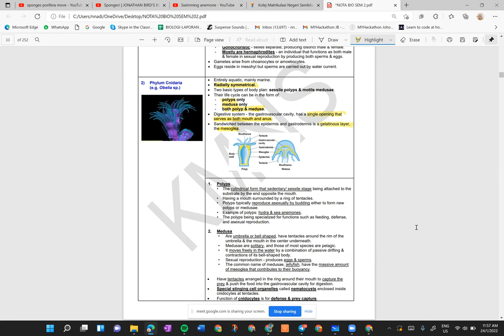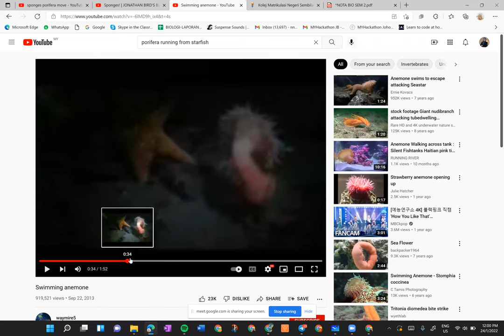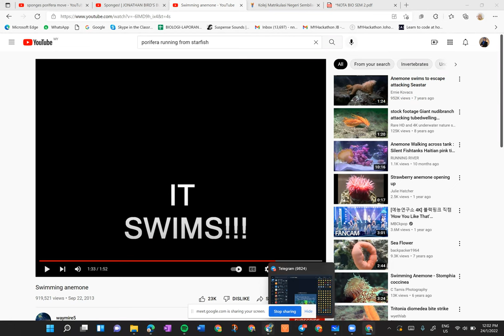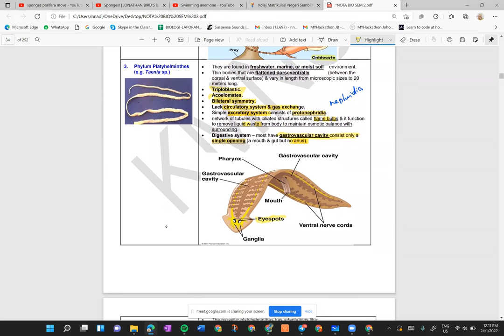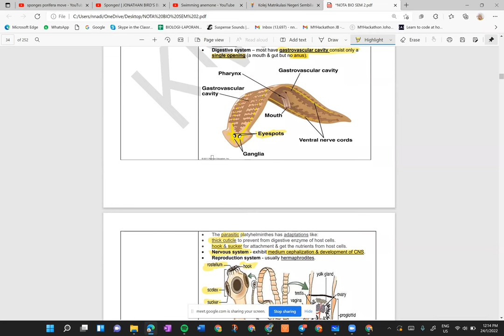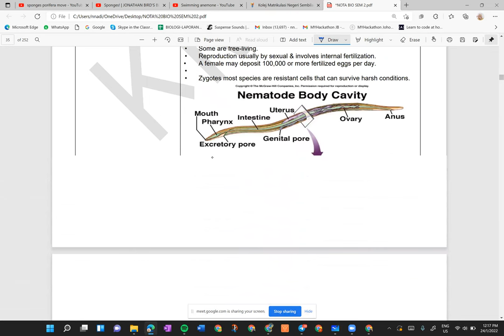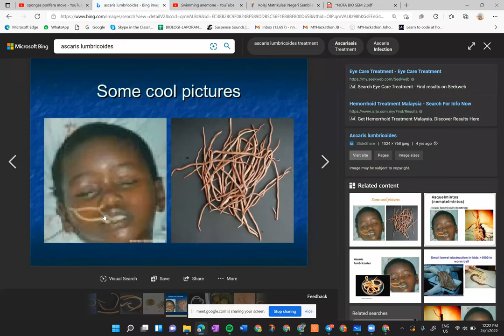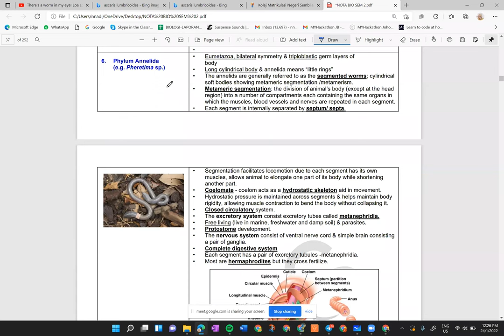ANIMALIA CNIDARIA PLATYHELMINTHES NEMATOD